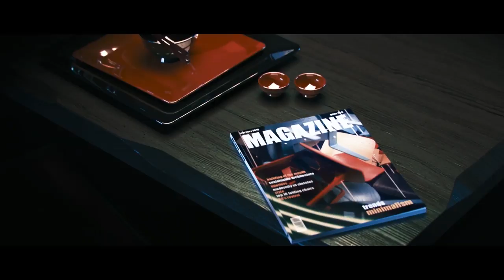VRAY NEXT GUIDE | Complete Video Manual | All Functions and Features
EXTRAS:
* 1 year Unlimited Support
* All 3Ds Max Scenes and other 3D Asset available for download